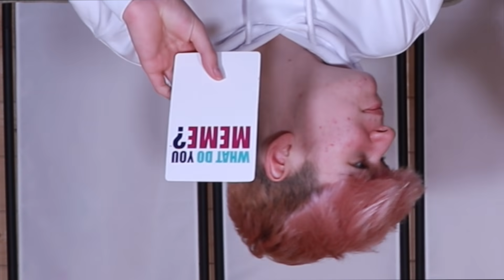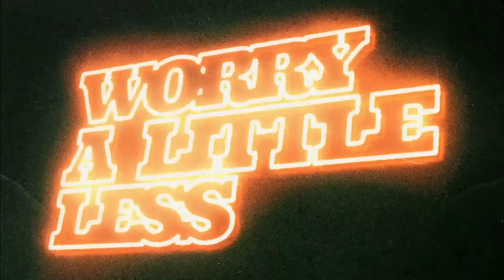OPENING CHRISTMAS PRESENTS A MONTH LATE (FANMAIL OPENING)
I'd say we opened the fan mail in a polite, well mannered way. But we all know that's just not the case.

Our new song "Worry A Little Less" is out now!!

WE'VE GOT A PODCAST!!!

We're going on tour in 2021!!